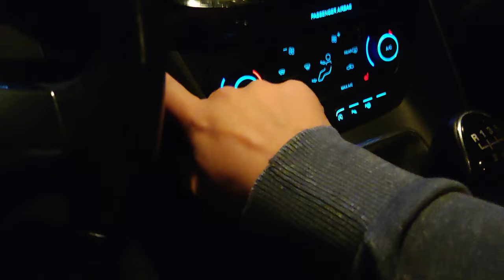Sinnliches doppeltes Paar Unterwasser Fotoshooting zum Valentins Tag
Herzlich willkommen zurück auf meinem Kanal! In diesem Video möchte ich euch endlich einen Einblick in unser spezielles Unterwasser-Fotoshooting zum Valentinstag geben. Obwohl sich die Bearbeitung verzögert hat, bin ich aufgeregt, euch die einzigartigen Aufnahmen zu präsentieren.
Unser Projekt war von Anfang an darauf ausgerichtet, etwas Außergewöhnliches zu schaffen. Das Besondere daran? Zwei Paare, die sich unter Wasser in einer einzigartigen Fotosession präsentieren. Doch diese Paare waren keine gewöhnlichen Models - es waren Freunde von uns, die sich bereit erklärt haben, Teil dieses außergewöhnlichen Projekts zu sein.
Die beiden Frauen wagten sich alleine ins Wasser, und dort entstanden faszinierende Aufnahmen sowohl mit als auch ohne Kleidung. Unsere Paarfotos sind jenseits des Gewöhnlichen; sie zeigen eine Intimität und Verbindung, die wirklich einzigartig sind. Die fine art nude Fotos, die wir gemacht haben, sind aus Respekt vor der Privatsphäre unserer Models verpixelt.
Meine Kundenwünschen meistens ein oder zwei Aktfotos wünschen. Laura und Nicki haben sich ganz bewusst für fine art nude Fotos entschieden. Doch ich bin überzeugt, dass mit Anzug und Kleid, einer Jeans oder Dessous ebenso sinnliche und ansprechende Fotos entstanden wären.
Unser Ziel war es, durch dieses Fotoshooting eine neue Perspektive auf Paarfotografie zu zeigen - eine Mischung aus Eleganz, Intimität und Schönheit. Ich bin gespannt darauf, euch die Aufnahmen zu präsentieren und hoffe, dass sie euch genauso begeistern wie mich.

Vielen Dank, dass ihr euch die Zeit genommen habt, dieses Video anzuschauen. Bis zum nächsten Mal!

Fotograf: Christian Zink
Videoaufnahmen: Julia Schöffel

Licht und Assistenz: Laura die Lichtfee
Paar 1: Nicki und Philipp
Paar 2: Laura und Peter

Lizensiert durch Artlist.
The Sun Is Dark von CTRL S.
On My Mind von dazeychain
Beat Blitz von Rewind Kid

Das Zensieren war wirklich mühsam.

Nächster Workshop für Fotografen:
Bali 2024 Masterclass 5 Tage
Man kann auch nur die Shootings mitmachen und Geld sparen!

Für Kunden:

Unterwasser Portrait Fotografie
Babybauch - Meermaiding - Fashion - Fine Art Nude - JGA